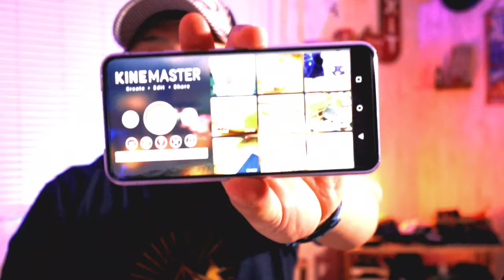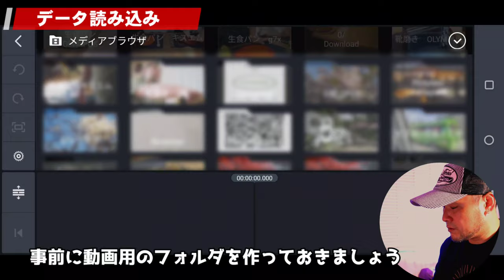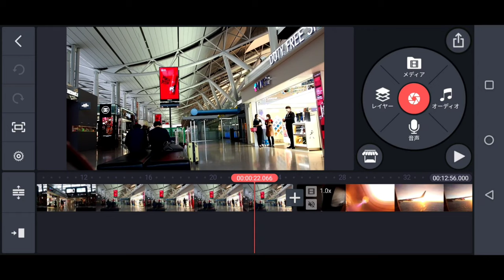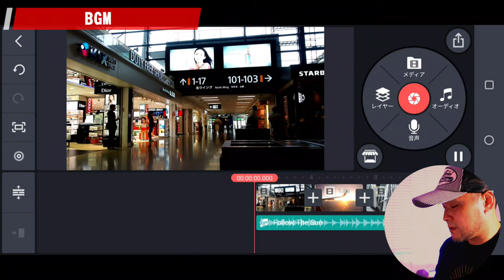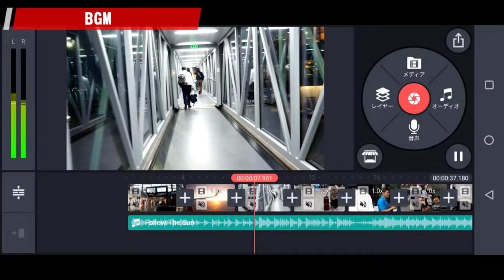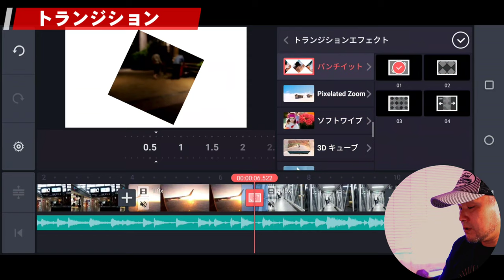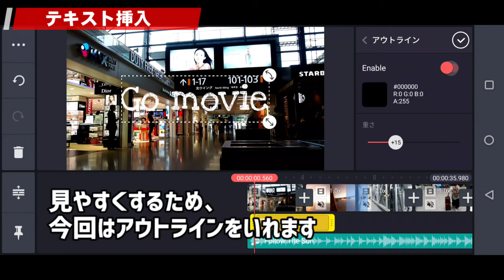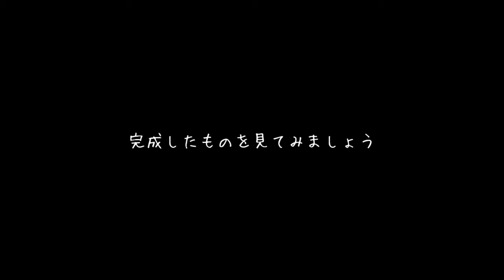【動画編集アプリ】キネマスターの使い方 — スマホ1つで最強動画編集アプリを徹底解説！【KineMaster】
ごーさんも使ってる、動画編集アプリ「KineMaster（キネマスター）」の使い方を解説！
KineMaster（キネマスター）はいろいろある、スマホ動画編集アプリの中でも、かなり便利な動画編集アプリです！パソコン編集に負けないぐらい、本格的な動画を作ることが出来ます！
【KineMaster キネマスター】
【目次】
0:00 はじめに
2:24 データの読み込み
3:23 クリップ長さの調整
4:48 BGMをつけてみよう
7:37 トランジッションエフェクト
9:13 テキスト挿入
10:53 アウトプット
11:16 プレビュー
11:54 最後に

【永久保存版】キネマスターで編集する時に必要な知識、アプリ、作り方の全てを詰め込んだ説明動画！！
【完全無料】スマホでシネマティックな表現ができる動画編集アプリを見つけました。
【2020年】スマホだけで簡単に動画編集をする方法【プレミアラッシュの使い方・カットや画像挿入方法】
ルンバe5 購入後1ヶ月の感想！こんな便利なもの買わないわけない！【ロボット掃除機】
【ミラーレス】Olympus OM-D E-M10 markⅢ 5軸手振れ補正の動画撮影ってどんな感じ？【マイクロフォーサーズ】

★★最近更新！撮影機器一覧★★
カメラ

編集ソフト
効果音.BGM
効果音ラボ